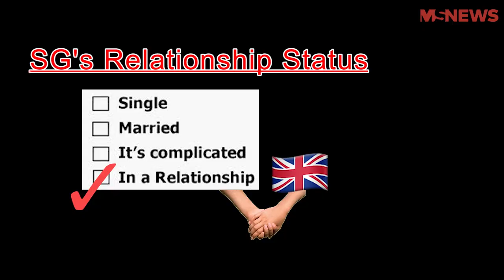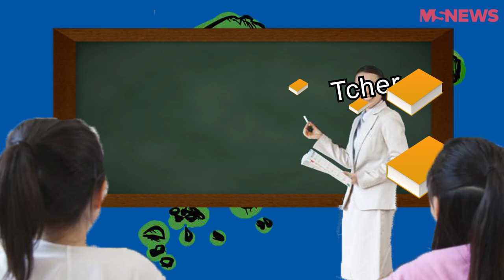A Brief (Skrrt Skrrt) History Of Singapore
2019 may be our bicentennial year, but the first traces of Singapore's existence likely dated way before Sang Nila Utama saw a lion, alamak.

Get a skrrt skrrt lesson on our island's history through this video, inspired by Bill Wurtz's iconic "history of japan"